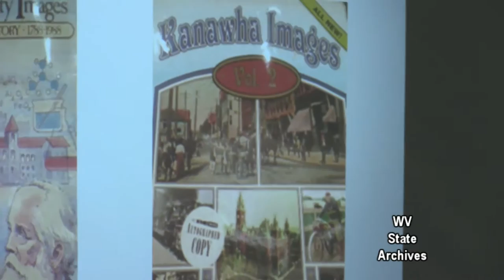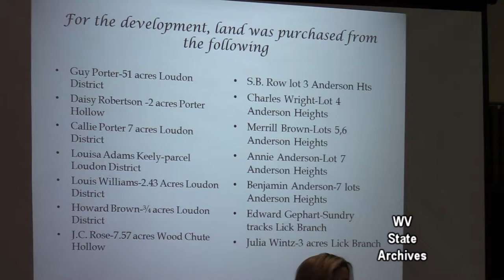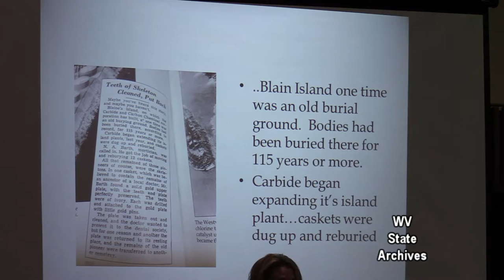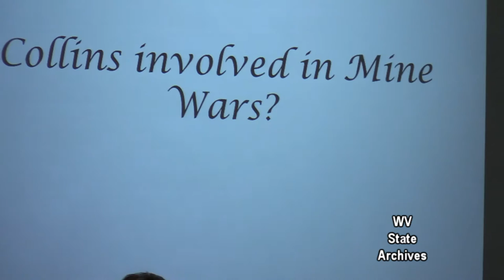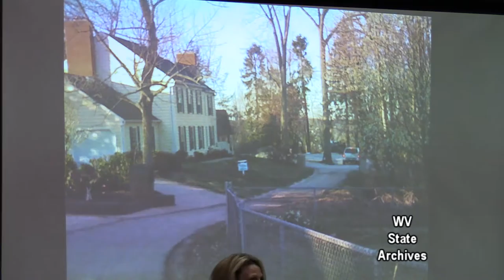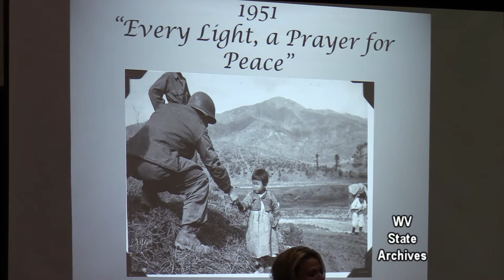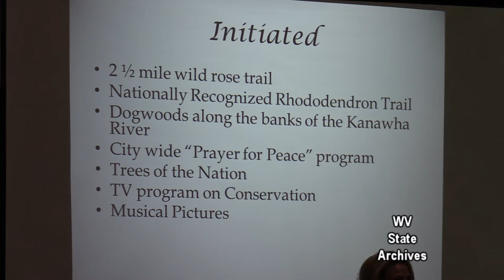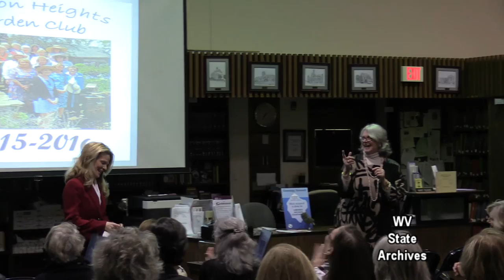Garden Club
On Tuesday, February 2, 2016, Pam Harvit presented “History of a Loudon Heights Garden Club and Neighborhood-Revisited” in the Archives and History Library of the Culture Center in Charleston.

She discussed the history of the club, beginning in the year 1929, as well as the neighborhoods it encompasses within the Loudon Heights area. The homes of the 12 charter members which include the Laidley, Venable, Kay and Jackson families were highlighted, along with how those members influenced not only local and state, but also national gardening practices.

The Loudon Heights Company was chartered on July 18, 1922 by G.H. Caperton, C.P, Myers, William Ohley, Edward Gephart and C. McCoy. The Loudon Heights Garden Club originated in 1929 and became federated in 1932. It remains a vital component of the neighborhood today.